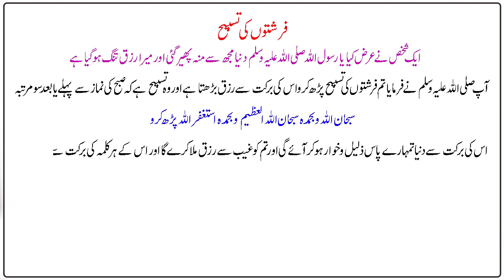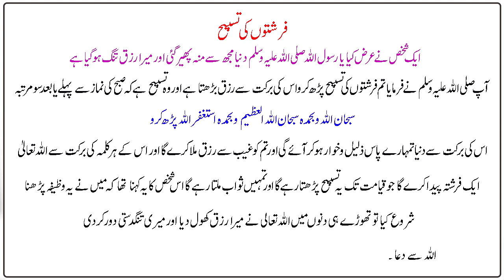Tangdasti Door Karne Ka Ka Wazifa | Farishton Ki Tasbeeh | Rizq Mein Barkat Ki Dua | The Muslim.TV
Tangdasti Door Karne Ka Ka Wazifa

Farishton Ki Tasbeeh | Rizq Mein Barkat Ki Dua | Urdu Hadees | The Muslim.TV

Hamara Mission Awareness Of Islam Hai